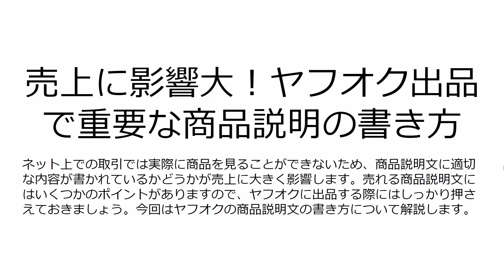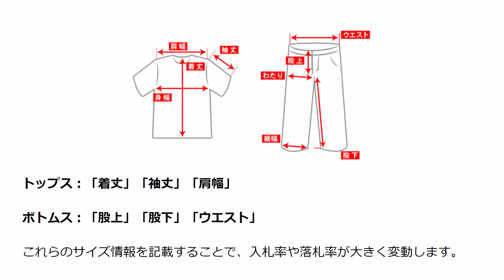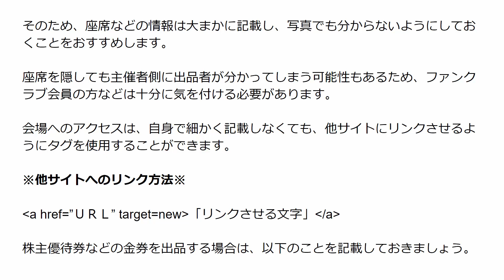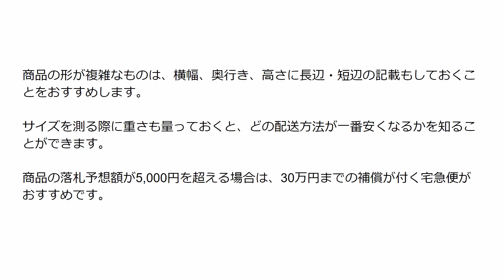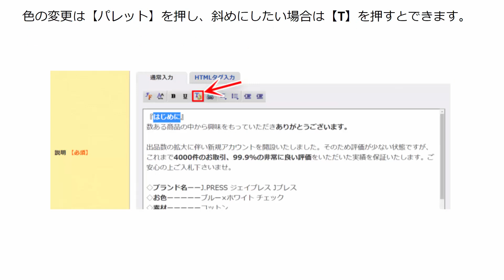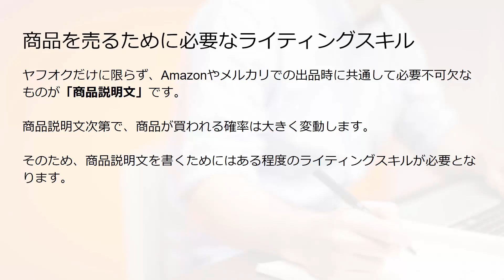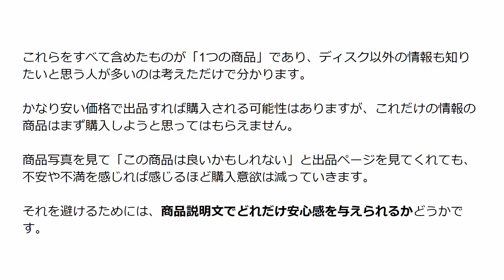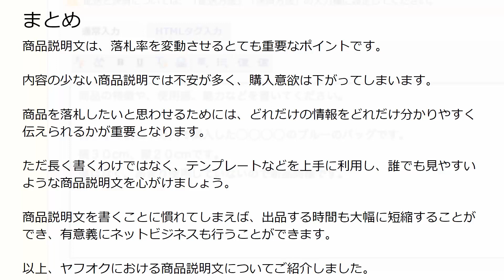売上に影響大！ヤフオク出品で重要な商品説明の書き方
ネット上での取引では実際に商品を見ることができないため、商品説明文に適切な内容が書かれているかどうかが売上に大きく影響します。売れる商品説明文にはいくつかのポイントがありますので、ヤフオクに出品する際にはしっかり押さえておきましょう。今回はヤフオクの商品説明文の書き方について解説します。

1 商品説明に記載するべき内容について
1.1 服を出品する場合に記載するべき商品説明
1.2 金券類を出品する場合に記載するべき商品説明
1.3 その他の商品を出品する場合に記載するべき商品説明

2 商品自体の情報以外で記載しておくべき内容
2.1 商品購入時の決済方法
2.2 発送方法と配送料を明記
2.3 商品説明文を書く際の工夫

3 商品を売るために必要なライティングスキル
3.1 「対人」という意識を忘れないようにする
3.2 お客さんが知りたいと思う情報を記載する
3.3 知りたい情報を分かりやすく簡潔に書く

4 まとめ

2007年、世界で勝負したいと副業から海外販売を開始
2017年、シンガポールに移住